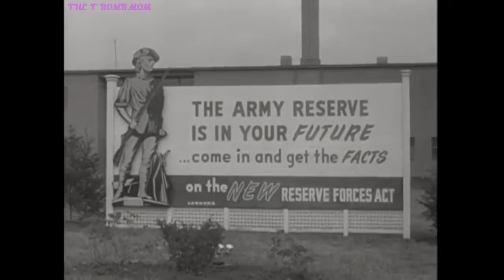U S. ARMY RECRUITMENT VIDEO CIRCA 1950S PT 1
Big Picture: Our Sons - National Archives and Records Administration   - ARC Identifier 2569653 / Local Identifier 111-TV-385 - Department of Defense. Department of the Army. Office of the Deputy Chief of Staff for Operations. U.S. Army Audiovisual Center. (ca. 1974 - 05/15/1984).  "THE BIG PICTURE" to examine current military obligations -- Today, the young man of America must face up to this fact: When he is 18 he can be drafted.  THE BIG PICTURE examines in dramatic form the Reserve Forces Act